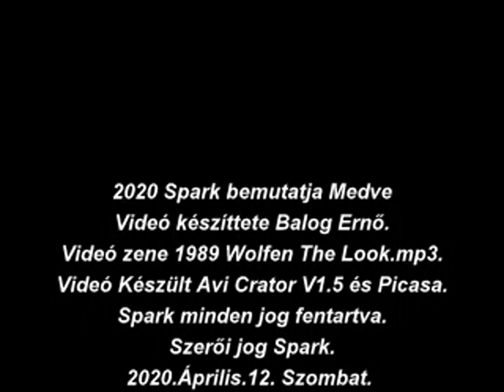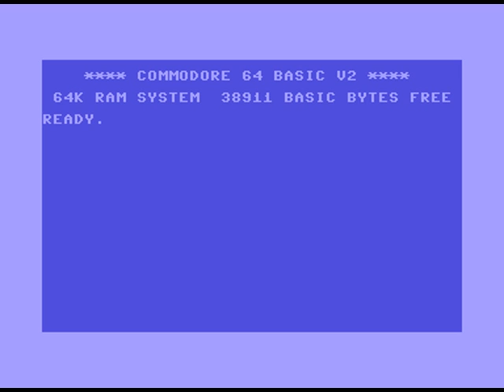2022 Spark bemutatja Medve dvd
2022 Spark bemutatja Medve dvd 2019 Medve, 2020 Medve, Medve C64 Gfx, Medve C64 Gfx, Medve Diavetítés.